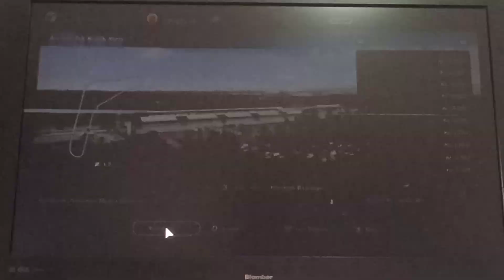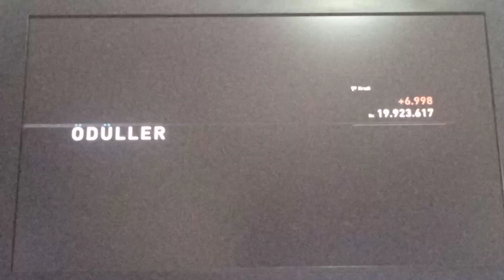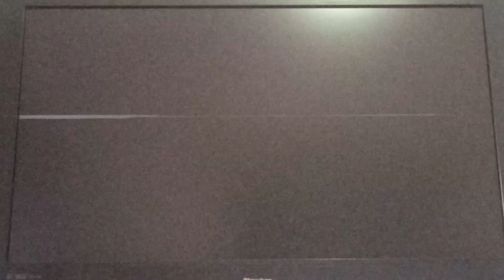Gran Turismo 7 | Chevrolet Corvette Stingray (C3) '69 | (4K PS4) | Gameplay